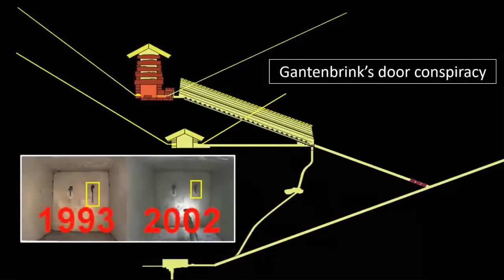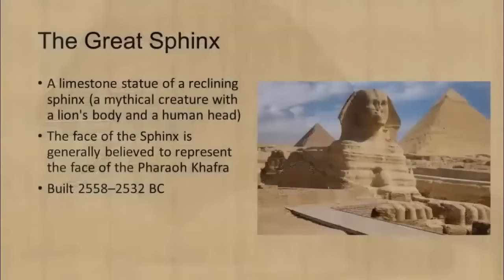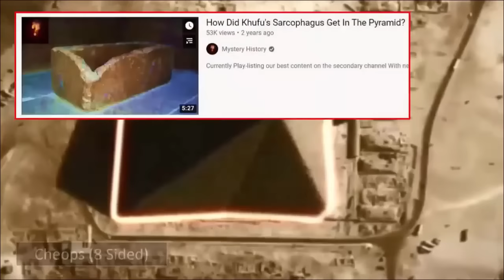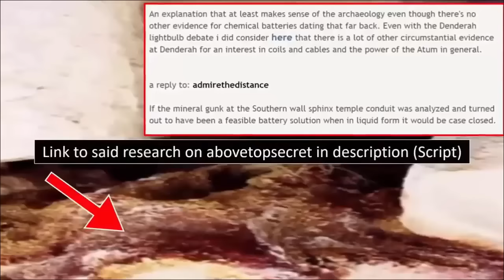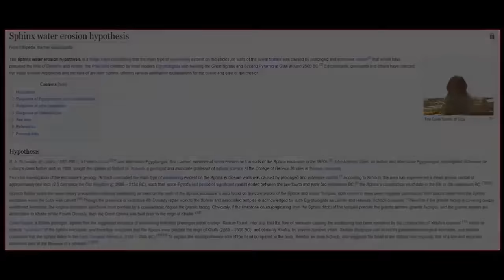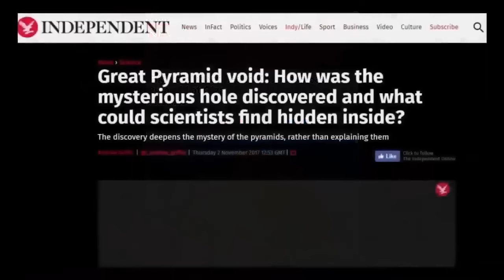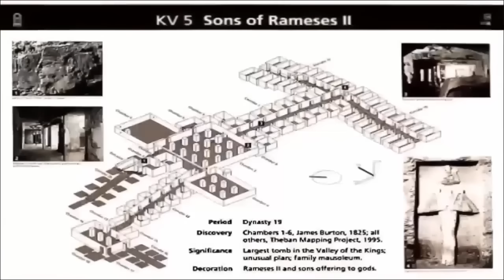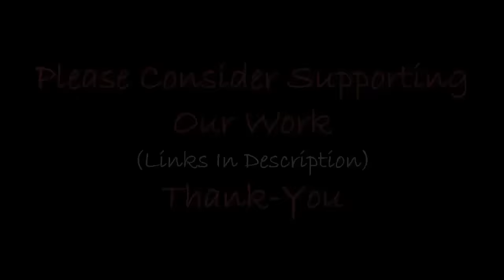Evidence: The Great Sphinx Is 500,000 Years Old?